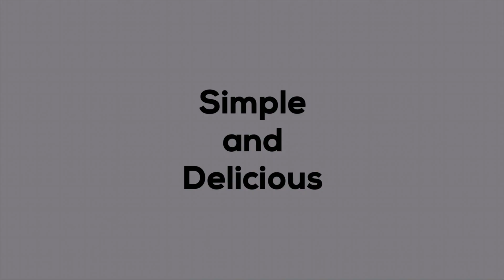Toffee Apple Porridge | Simply Delicious Food | Cookery School